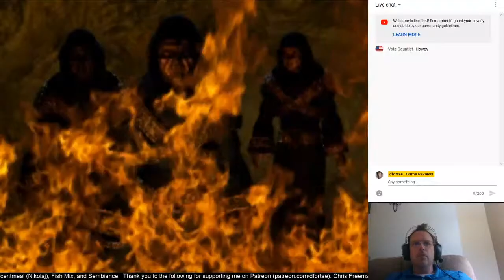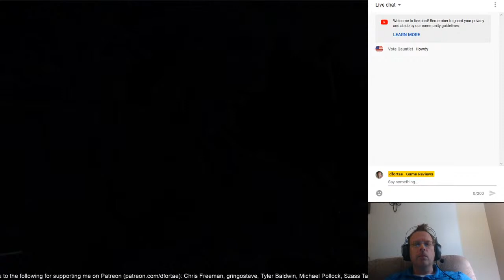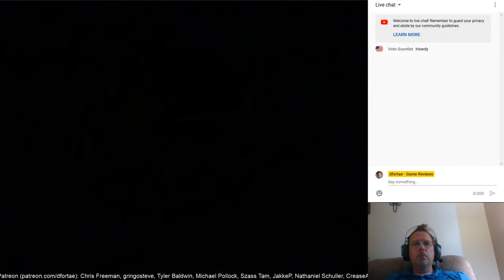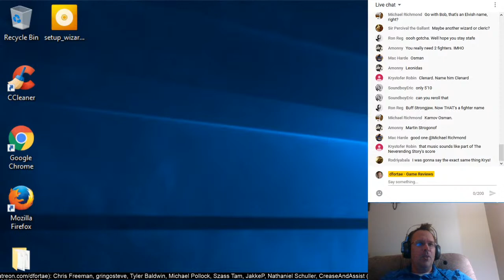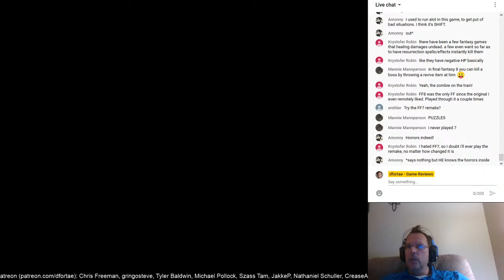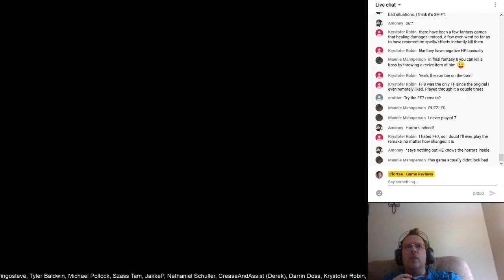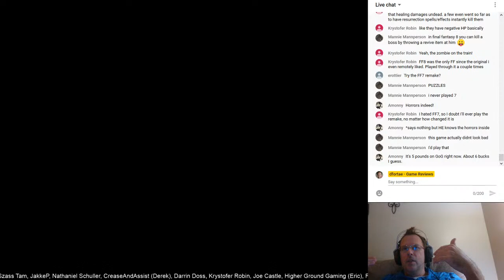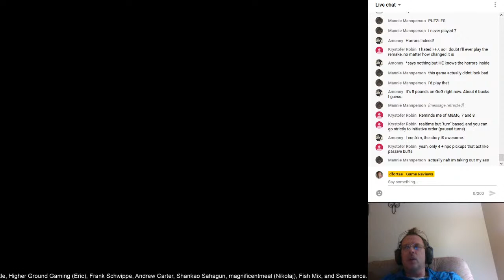Previous Live Stream of Wizard's & Warriors (D.W. Bradley 2000)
Live streaming D.W. Bradley's 2000 release of Wizard's & Warriors on 9/25/2020 at 6:00 PM USA CST.  I will be playing it blind since I've never played it before!!!